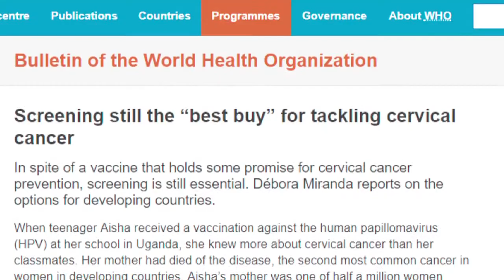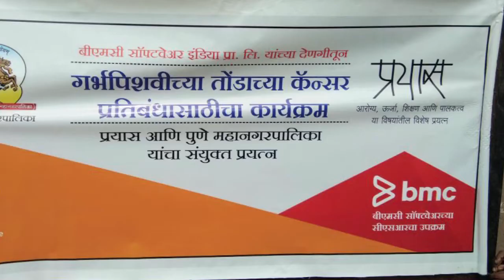Information on Cervical Cancer Prevention by Prayas Pune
Prayas is a non-governmental, non-profit organization based in Pune, India working in the field of cervical cancer prevention since 2010. There are two effective strategies to prevent cervical cancer - HPV vaccination of adolescent, unmarried girls and cervical cancer screening of adult women. We provide various services such as HPV vaccination, cervical cancer screening, colposcopy, biopsy, treatment of cervical pre-cancer at extremely affordable costs at our clinic. Since the beginning of our work in this field from 2010, we have screened more than 9000 women. It is our resolve to prevent cervical cancer!